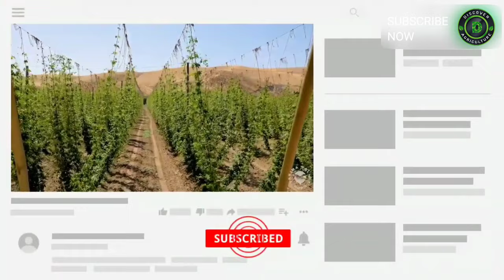Most EXPENSIVE VEGETABLE in the world | This Vegetable costs 76000₹/Kg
This is the most expensive vegetable in the world. Please watch this video till the end.